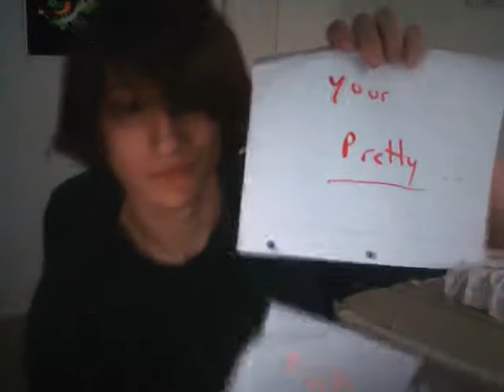Bored and thinking of Nicole...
WARNING - This will be a very boring video to most. Just me chilling passing time and thinking of Nicole :)